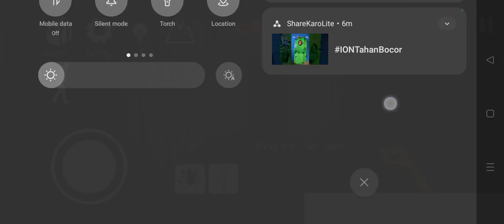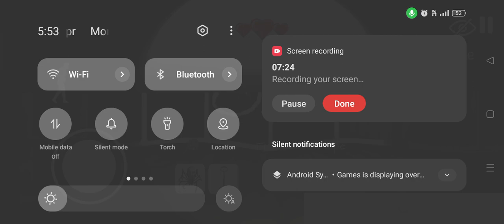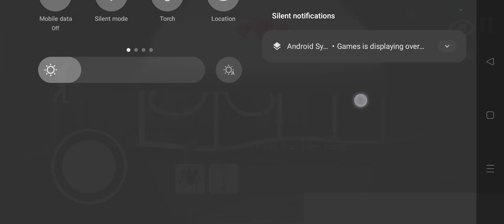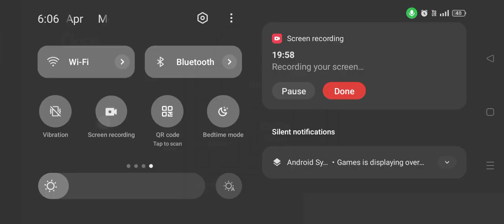horror clown game chapter 1 full HD